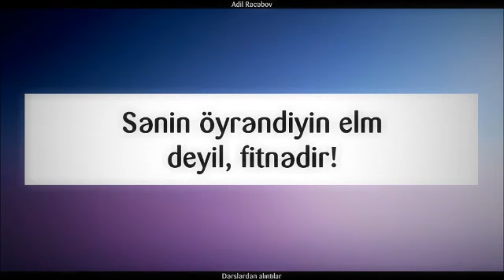Sənin öyrəndiyin elm deyil, fitnədir! ¦¦ Adil Rəcəbov Adil Recebov